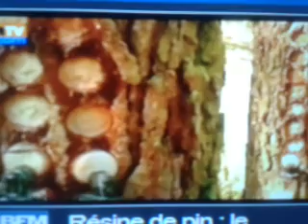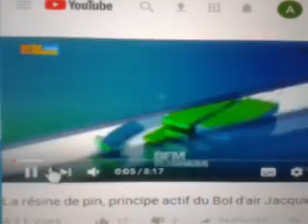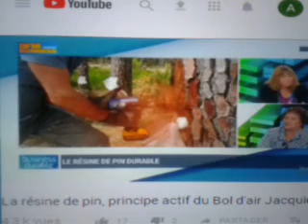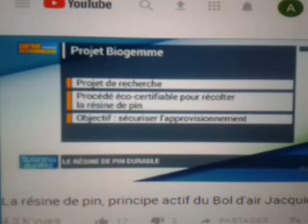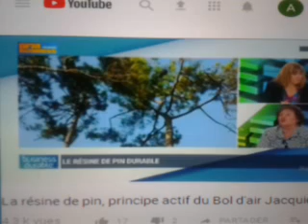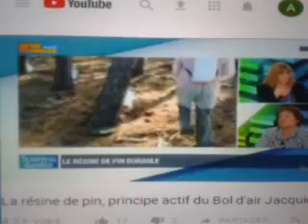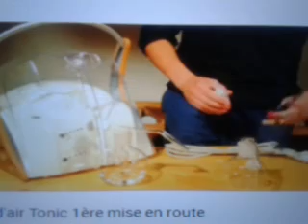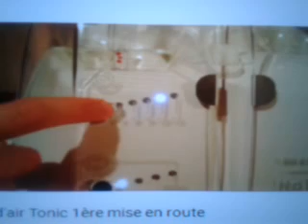Le bol d' air Jacquier et la résine de pin . Soigner par l' oxygénation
Nos cellules assimilent mal d'oxygène que nous respirons - et pire encore dans les villes où la pollution est malheureusement très présente, comme Paris. Pour améliorer le transport de l'oxygène à tout âge, l'ingénieur chimiste René Jacquier avait mis au point une méthode d'oxygénation biocalyptique : le Bol d'air Jacquier

Il ne s’agit pas de respirer plus d’oxygène, mais de permettre aux cellules de mieux utiliser cet oxygène grâce aux composés d’ une résine de pin qui optimisent son assimilation. »